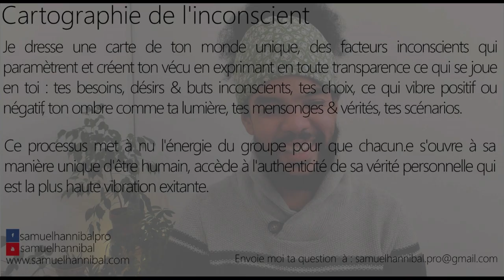Pourquoi j'ai créée le coronavirus ? Qu'est-ce qu'on vient se révéler à travers lui ?